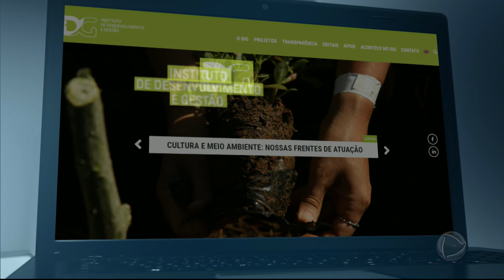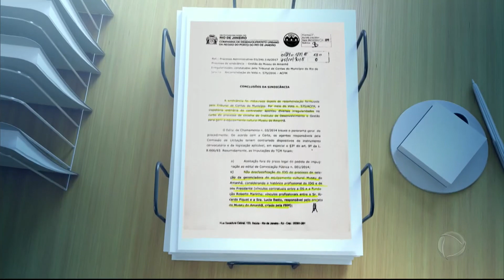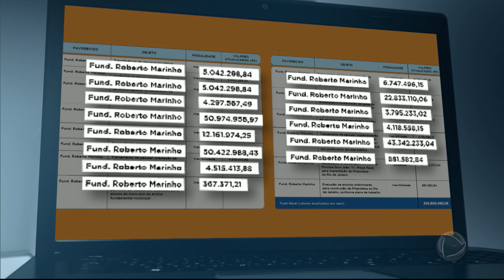Escolha dos administradores do Museu do Amanhã está sob suspeita no RJ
O Tribunal de Contas do Rio de Janeiro vai investigar a licitação que escolheu a empresa que administra o Museu do Amanhã. Uma sindicância apontou indícios de favorecimento ao Instituto de Desenvolvimento e Gestão, que ganhou a concorrência mesmo sem ter cumprido as regras do edital. O presidente do IDG é o engenheiro civil Ricardo Piquet. Ele fundou o instituto depois de trabalhar por mais de uma década como gerente de desenvolvimento da Fundação Roberto Marinho, que fechou contratos milionários sem licitação com gestões anteriores da Prefeitura do Rio. Para assistir ao conteúdo na íntegra, acesse PlayPlus.com